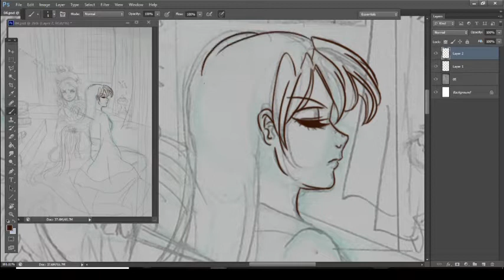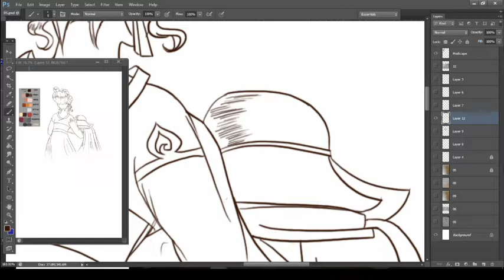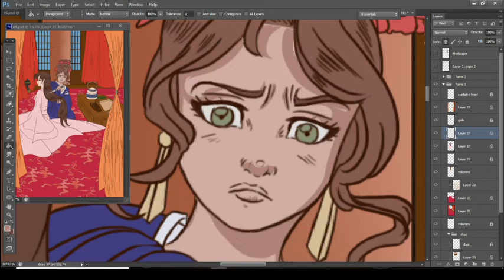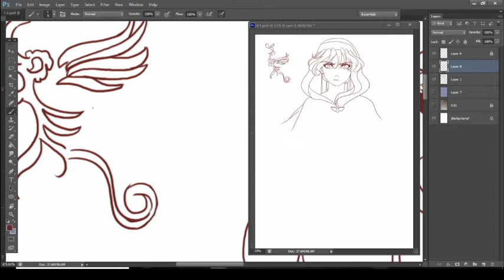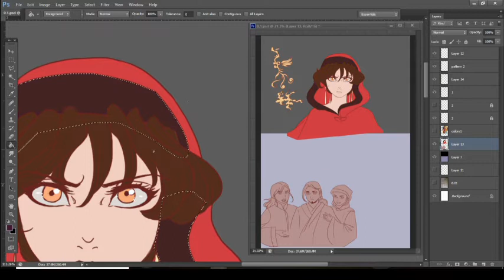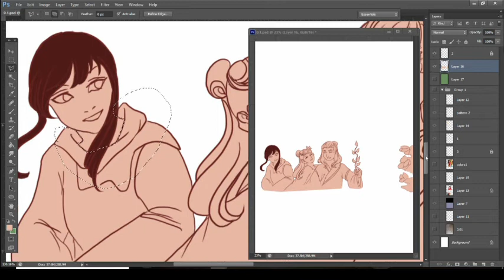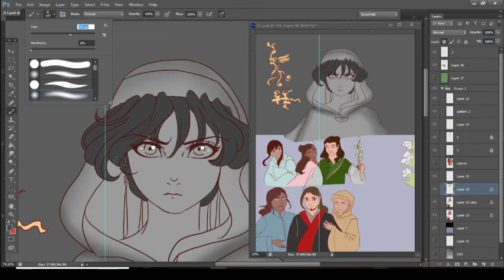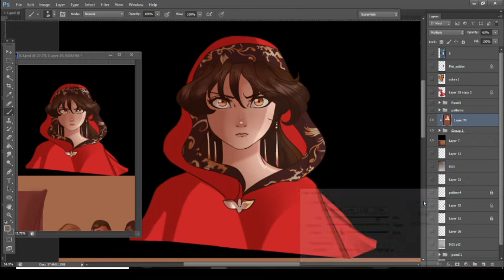How do I write and plan my comics? | Instagram questions pt 2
I continue answering Instagram questions!
Some writing advice to the extent of my expertise

ALL PERSONAL LINKS

♫ MUSIC ♫

 ♫▸ "Dragon Slayer - Ross Bugden"

♫▸ "Dj Quads - Rhythm"